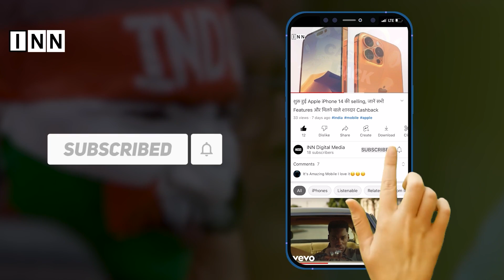Shah Rukh Khan की 'Jawan' से Bollywood debut करने जा रहे हैं साउथ के ये सुपरस्टार